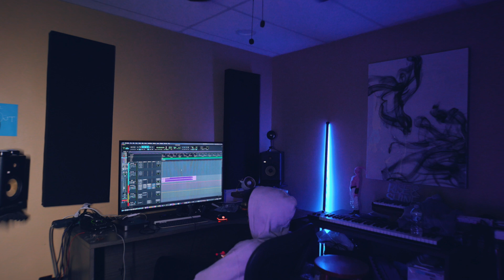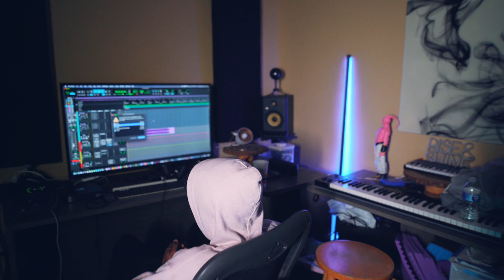LA Artist : Lxl E Baby Osoma BabyTwosx Tjuchieee ProdByThreezy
About Pointshootshotem
Is Home to Everything Entertainment and Hiphop. Responsible For Breaking the latest upcoming Artist’s. Exclusive Music Videos, Exclusive Artist Content, Behind The Scene Content, HipHop World Vlogs, interviews, Short Videos, Sexiest models & World, & Much More

Since 2018, Pointshootshotem has Worked with Some Of The Best Generation most revolutionary Artists, All who have help continue to define our unique Identity and Progression.
We Plan On continuing working with the best, Keep your eyes Open and be on the lookout For all exciting New Film Projects.